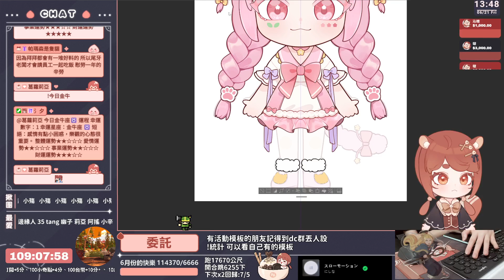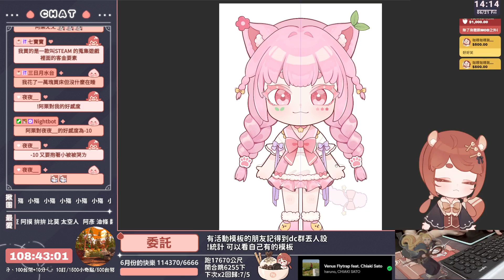MTWIU MAKWARUZI 2